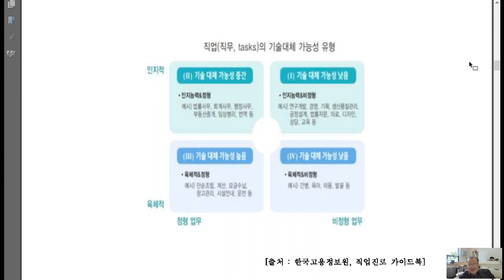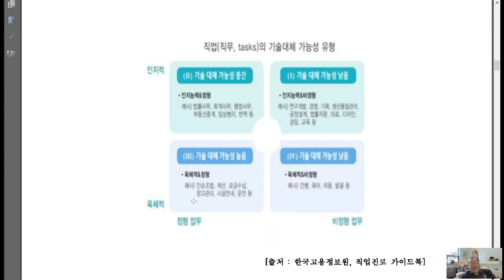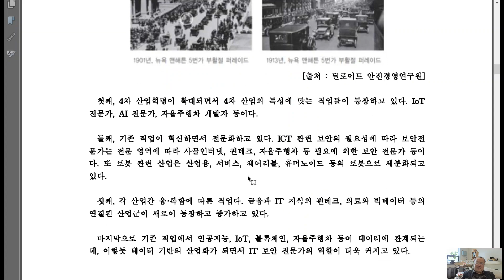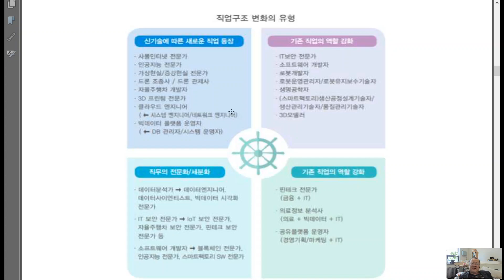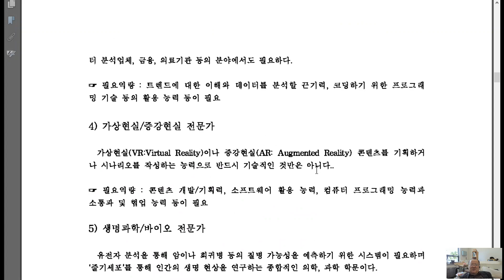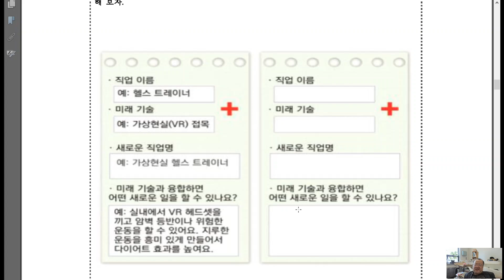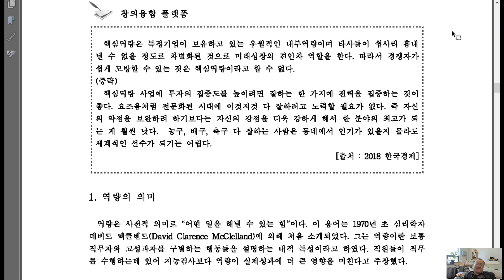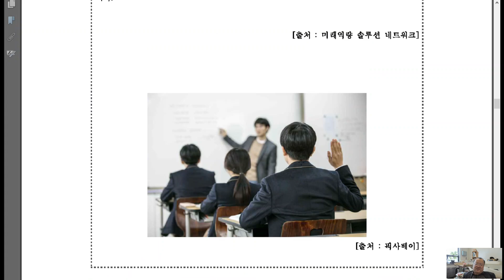미래사회와 성공취업 5강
미래직업과 역량